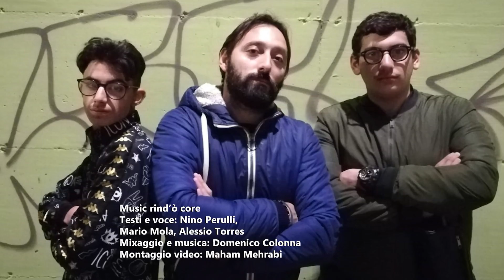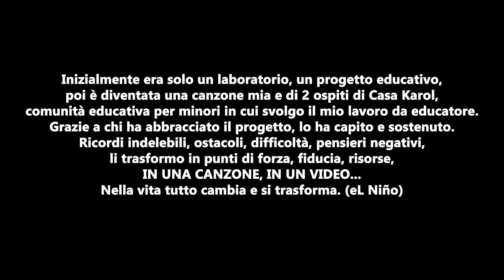eL Niño Ft. Vito Madio e Al&ssio - Music rind' ò core (Ufficiale 2019)